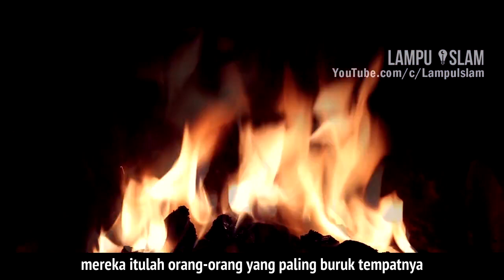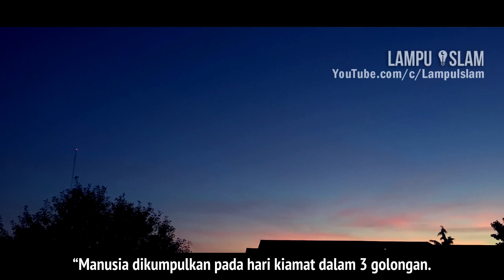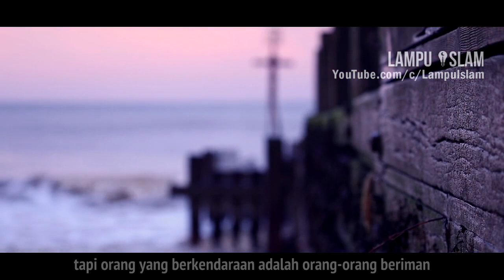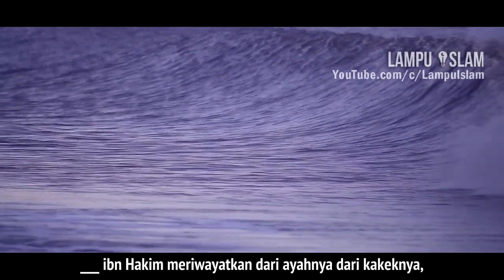Orang yang Diseret dengan Wajahnya Ke Neraka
TOPIK
Di hari kiamat nanti, ada orang yang akan berjalan dengan mukanya di hari kiamat. Naudzubillah! Siapakah orang tersebut? Mari kita simak jawabannya dalam video Lampu Islam berikut ini

Pembicara: Ustad Khalid Basalamah